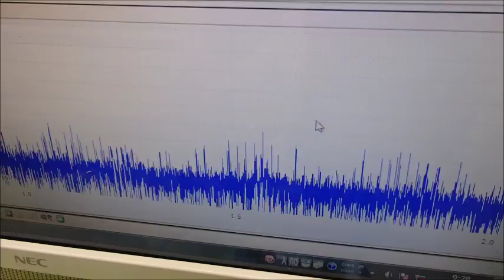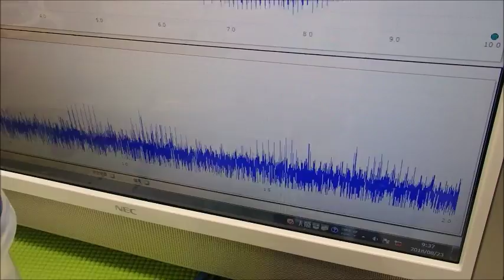表面弾性波を利用した超音波制御技術 ultrasonic-labo